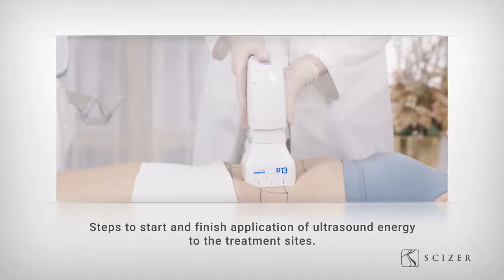SCIZER l Step by Step Treatment Guide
SCIZER the Scientific Solution for SizeReduction.
Do you constantly workout and follow a strict diet but can’t seem to get rid of the stubborn fat?
Then the SCIZER is for you. Non-invasive, fastprocedure times, and usually nodowntime.